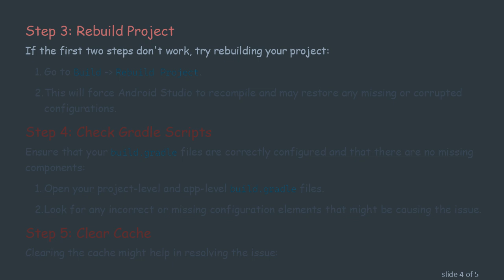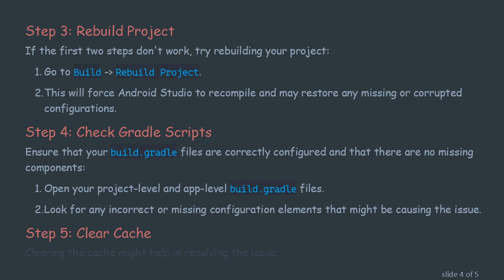Solving "Configuration with Name Default Not Found" in Android Studio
Summary: Encountering the "Configuration with Name Default Not Found" error in Android Studio can be challenging. Learn how to resolve this issue with effective troubleshooting tips.

Dealing with unexpected errors can be a nerve-wracking part of an Android developer's journey. One such perplexing message that often pops up is: Configuration with Name Default Not Found. If you're here, you're likely encountering this issue and seeking a way out. Let's dive into how you might resolve this and get your project back on track.

The error message "Configuration with Name Default Not Found" typically occurs when Android Studio is unable to locate a specific run/debug configuration for your project. This can be a result of several underlying issues:

Deleted or Modified Configuration: The configuration settings needed to run or debug your app may have been deleted or altered.

Project Sync Issues: Gradle and project sync problems might cause configurations to go missing.

Migrated Settings: If you're migrating or importing an existing project, the IDE might lose track of certain configurations.

Steps to Resolve the Issue

Step 1: Check Configurations

First off, inspect your run/debug configuration settings:

Navigate to Run -&gt; Edit Configurations.

Ensure there is a configuration named "default". If it's missing, you will need to create one that matches your project's needs.

Step 2: Sync Project with Gradle

Sometimes, syncing issues can cause configurations to disappear. To re-sync your project:

Click on the Sync Project with Gradle icon in the toolbar.

Wait for the synchronization process to complete and check if the issue persists.

Step 3: Rebuild Project

If the first two steps don't work, try rebuilding your project:

Go to Build -&gt; Rebuild Project.

This will force Android Studio to recompile and may restore any missing or corrupted configurations.

Step 4: Check Gradle Scripts

Ensure that your build.gradle files are correctly configured and that there are no missing components:

Open your project-level and app-level build.gradle files.

Look for any incorrect or missing configuration elements that might be causing the issue.

Step 5: Clear Cache

Clearing the cache might help in resolving the issue:

Navigate to File -&gt; Invalidate Caches / Restart.

Select Invalidate and Restart.

Step 6: Recreate Project

As a last resort, if none of the above solutions work, consider recreating the project configuration manually:

Create a new project to get a fresh configuration.

Manually copy over your code and resources.

Conclusion

The Configuration with Name Default Not Found error in Android Studio can be somewhat bewildering, but it's generally a result of syncing issues, misconfigurations, or missing components. By following these steps, you should be able to troubleshoot and resolve the issue effectively. Happy coding!